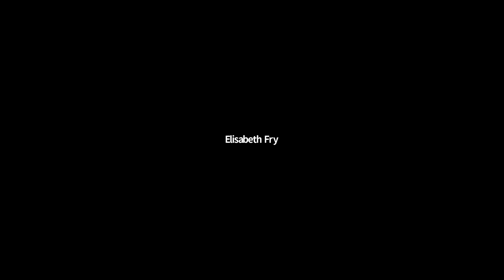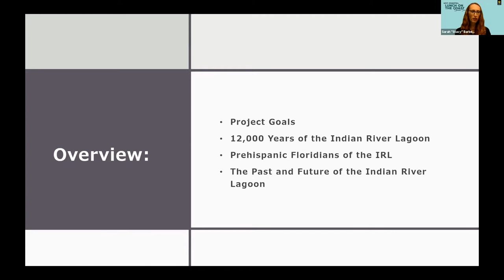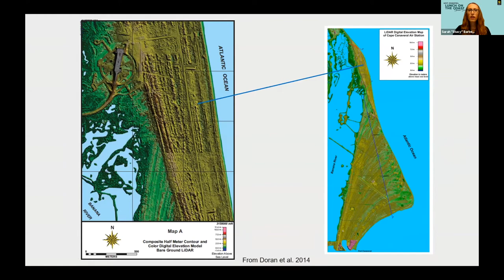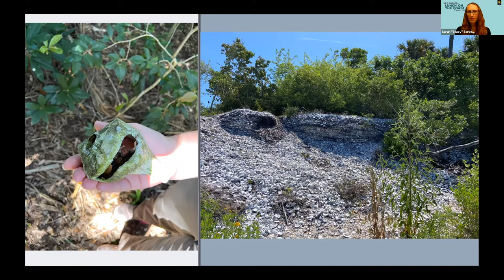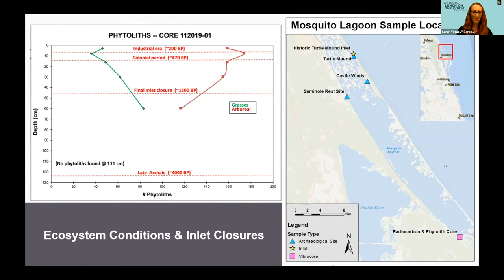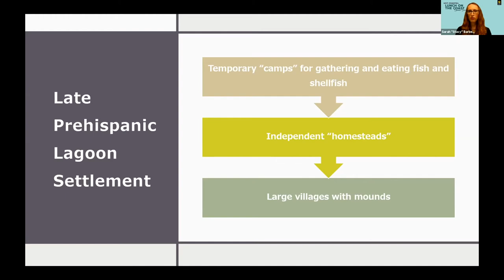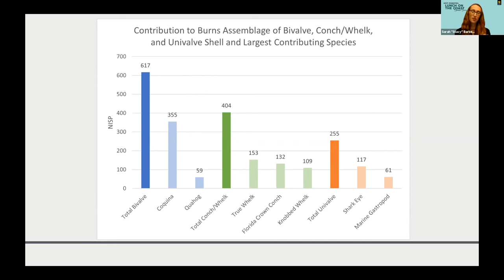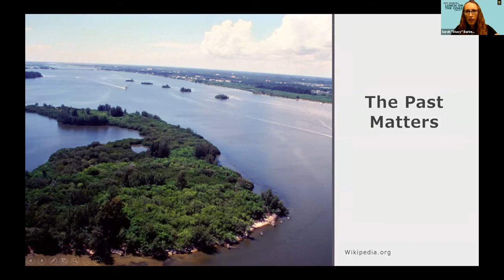What! No Oysters for Lunch?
Speaker: Sarah "Stacy" Barber, Ph.D., Assistant Professor, UCF Department of Anthropology

"Ecosystems and ruins: drawing on the past to understand the future of lagoons"

Abstract: Humans have lived on Florida’s east coast for nearly 10,000 years. The remains of these early settlements are all around us and provide invaluable information on how both our coastal ecosystems have changed over time, but also how people’s decisions about using and managing coastal resources have changed as well. The past provides us with a laboratory to investigate the outcomes of both climate change and human actions over the long term, enabling us to better model how modern environmental conditions and human choices may play out in the future.
We’re highlighting some recent research undertaken by the diverse, interdisciplinary faculty of UCF Coastal in this new Lunch on the Coast speaker series. Join us to learn what it really means to live in a coastal state, with expert perspectives ranging from archaeology to coastal planning, from engineering to ecosystem and human health.  You’ll discover the full scope of issues currently facing our coasts and the resources that UCF Coastal is bringing to bear on understanding and resolving those threats.